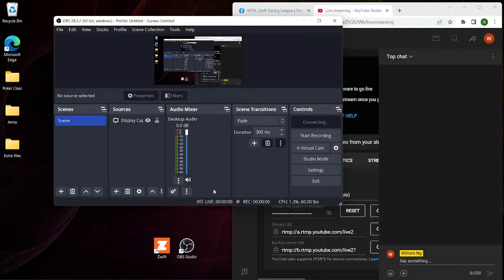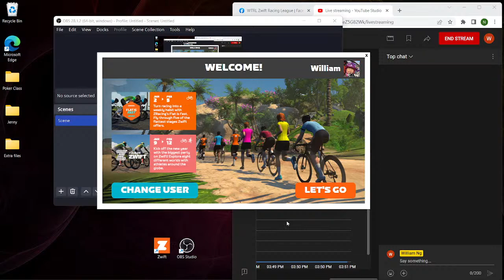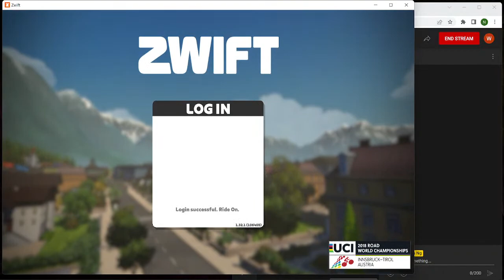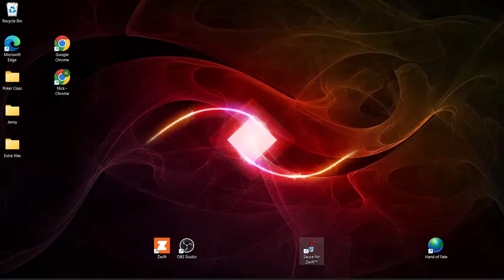Zwift Rhino Chain Chomper Recon Ride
Overlay with Zwift Sauce